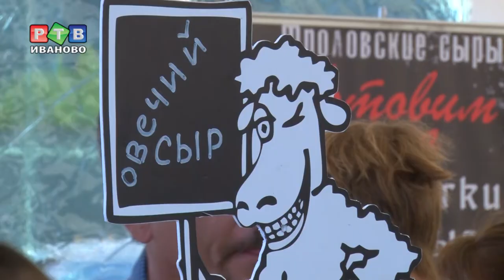Фестиваль сыра для эстетов и гурманов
Фонталь, монтанзио, моцарелла – эстетика и изыск в самих названиях. В субботу в Иванове состоялся первый фестиваль сыра. Пять регионов привезли свой продукт на вкус и суд ивановцев.